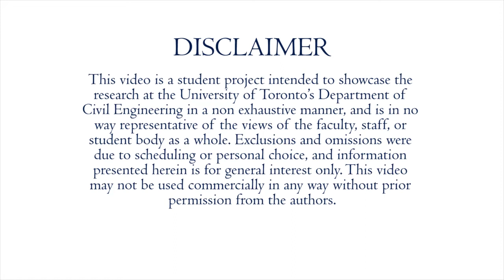PhD Student: Majella Anson-Cartwright, Concrete Materials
Majella Anson-Cartwright is a PhD Student in the Concrete Materials group in Civil Engineering working on optimizing the packing of aggregates in concrete thus making it more sustainable. Majella discusses her research pertaining to the optimization of aggregate gradation combinations to improve concrete sustainability and durability, while showcasing the Concrete Materials Laboratories.